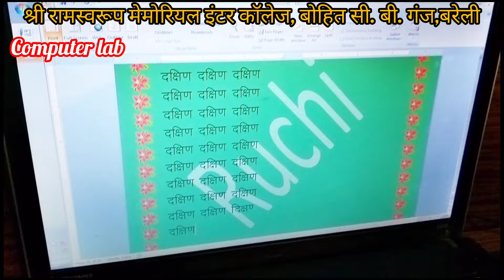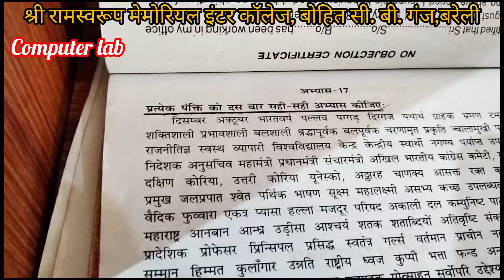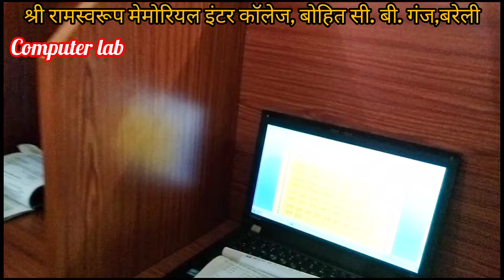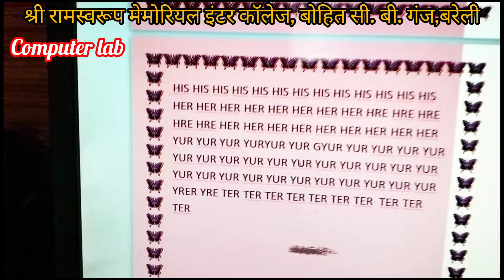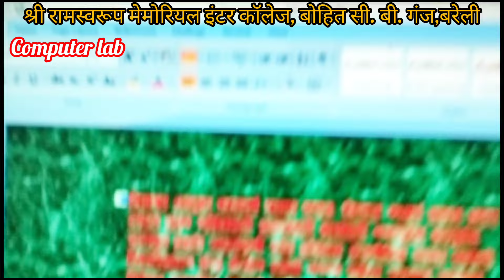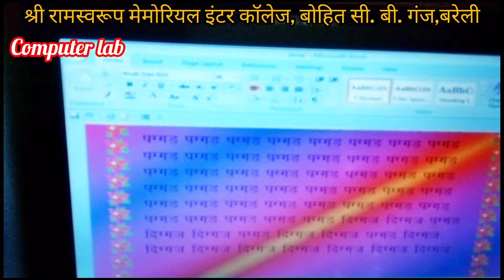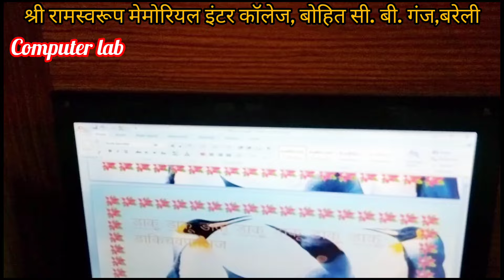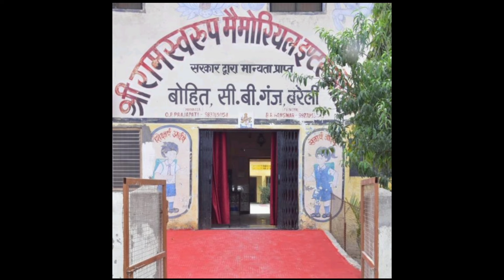computer lab ✍️💥🔥💯😊 computer educationhub education Vedio 💥💯trendingvideo SRSM IC Bohit CB Ganj